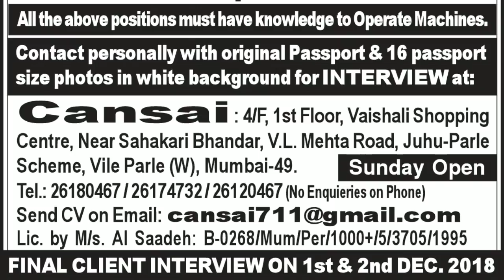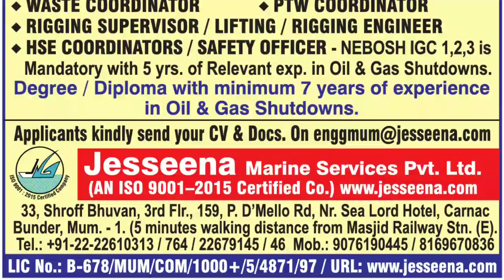FREE RECRUITMENT JOBS IN GULF COUNTRIES. (24/11/2018)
Here we have provided details of all free requirements available in gulf countries.

"HELPING PEOPLE IN GETTING GULF JOB" is our main motto.

*PLEASE COMMENT IF ANY ADVISE.*

HELPFUL VIDEOS

CREDITS:

Assignments Abroad Times Newspaper